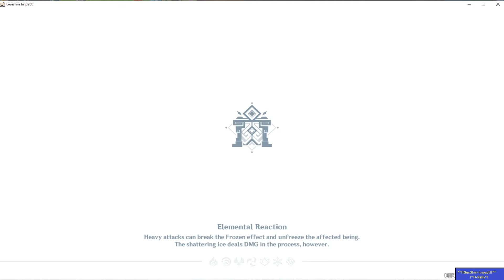Pecuilar wonderland Co op with Emrys 1st Round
Genshin Impact TJ~Rally~Wanderers#0840